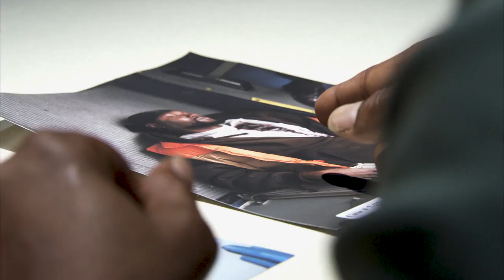Detroit Scene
a short scene from the show Detroit 987 re- edited by me as part of a class. It was a fun learning experience!